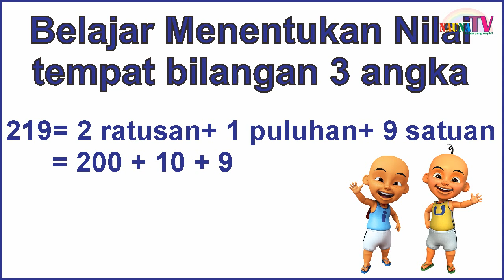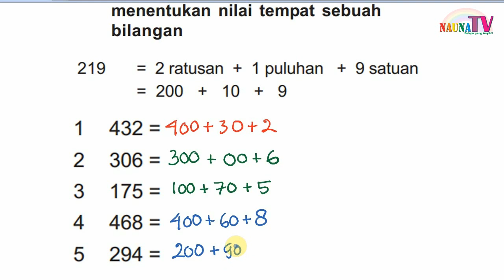Belajar nilai tempat bilangan 3 angka ratusan - matematika kelas 2 SD - bagian 4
Belajar membaca
belajar berhitung